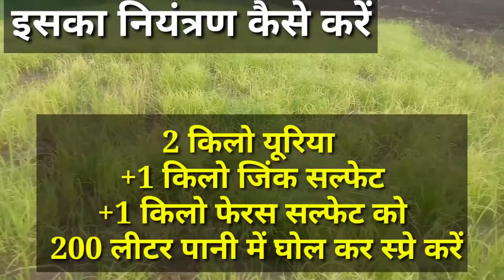धान की फसल में पतियों के पीलापन का कारण # धान की फसल में पीलापन को कैसे नियंत्रण करेंdhaan ki kheti